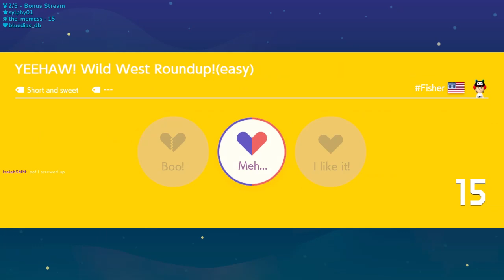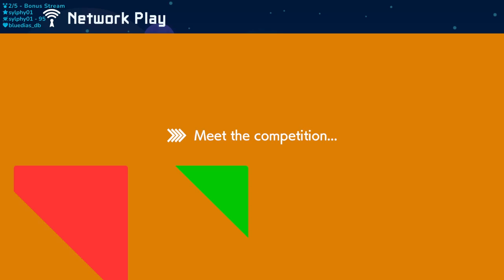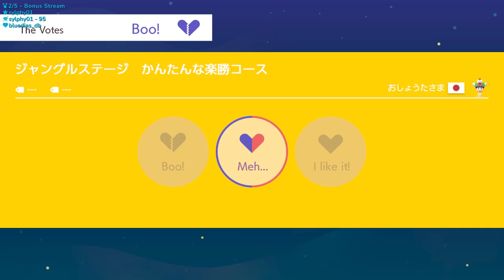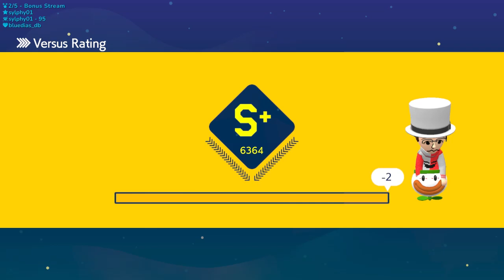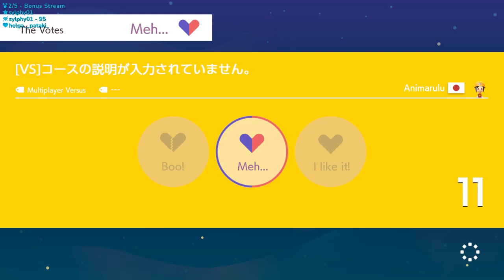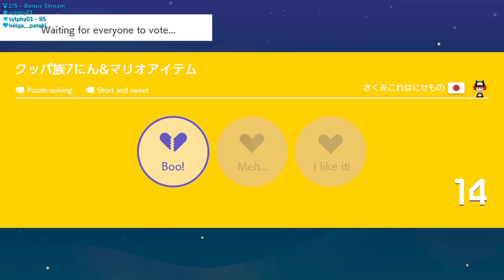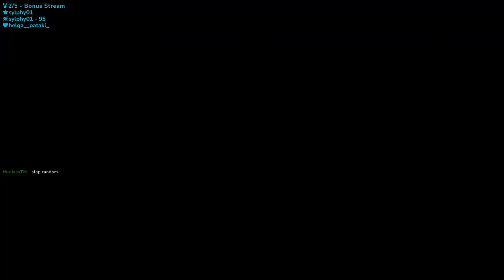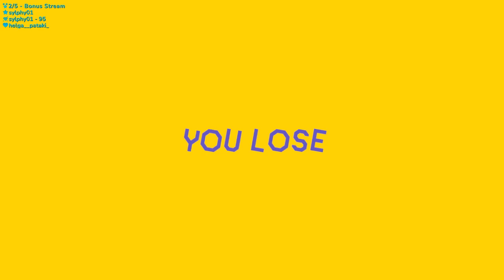Dec 24, 2021 livestream